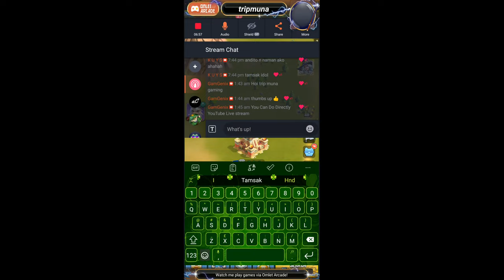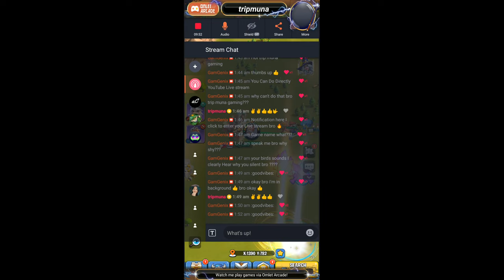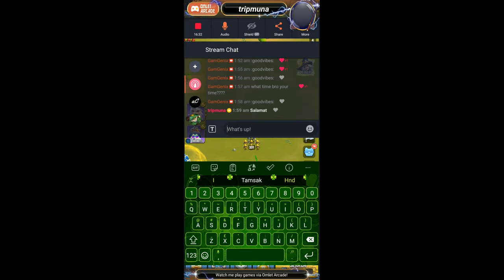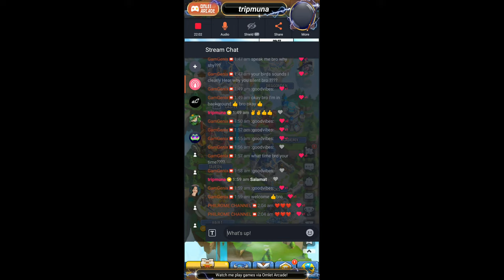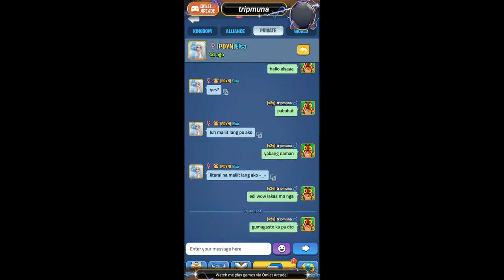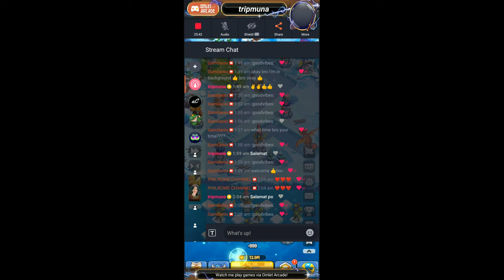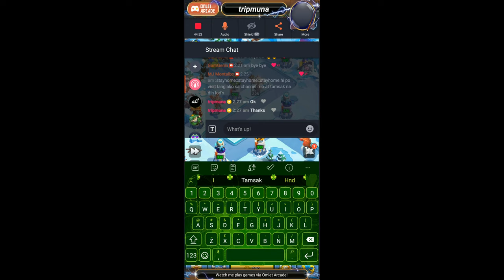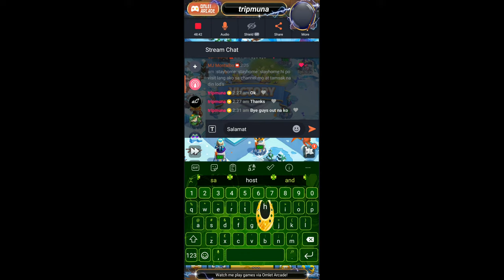Watch me stream Kingdom Guard on Omlet Arcade!